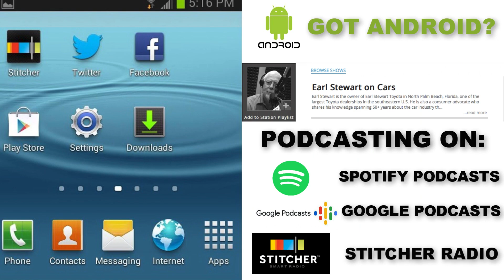Considering a Nissan? Watch This First!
Earl, Stu and Nancy answer a YouTube question about dealer quotas and how they translate into poor customer service among Nissan dealers.

Watch us on Facebook and YouTube Live every Saturday from 8am to 10am. to watch the broadcast.

If you would like to remain anonymous and send Earl a text question, go can also send a text to Earl and his expert team during the live show at .

You can listen to Earl and the team live every Saturday Morning from 8am to 10am on the True Oldies Channel 95.9 FM & 106.9 FM, and 960 AM ( (online STREAMEARLONCARS.COM). If you missed the show you can listen to the Earl Stewart on Cars podcast on Apple Podcasts, Stitcher Radio, Spotify, or Google Podcasts.